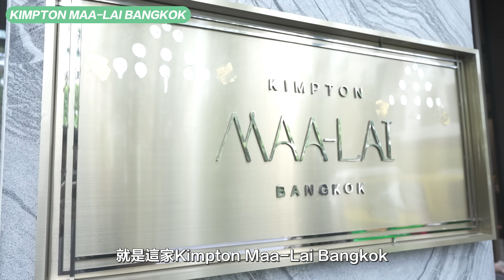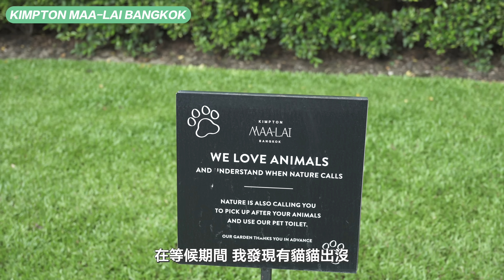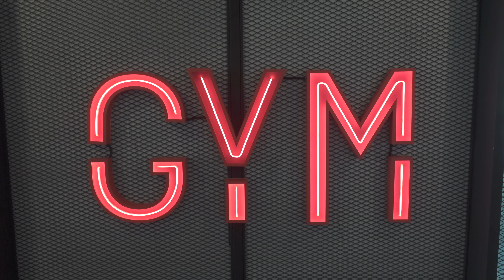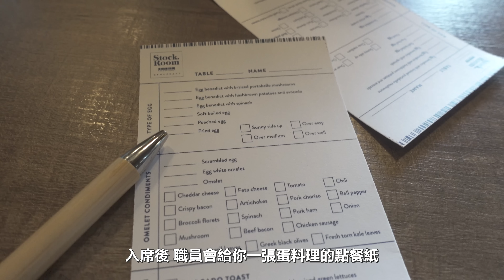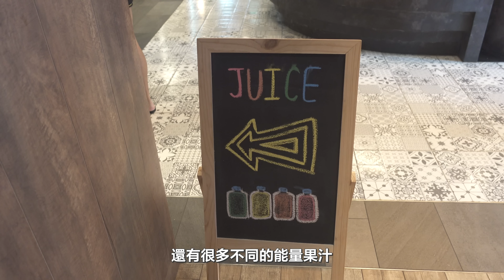【曼谷酒店】五星級新酒店開箱／浴室比兩房公屋更大／超誇張的高質自助早餐／必到打卡泳池／Kimpton Maa-Lai Bangkok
✨ Kimpton Maa-Lai Bangkok：
地址：📍 78 Soi Ton Son, Lumphini, Pathum Wan
特級雙人客房平均房價：~HKD$2200/晚 (包兩位自助早餐)

章節
0:00 今集預告
0:50 酒店簡介及登記入住
1:52 特級客房開箱
7:24 泳池及GYM
8:25 自助早餐
10:48 下集預告